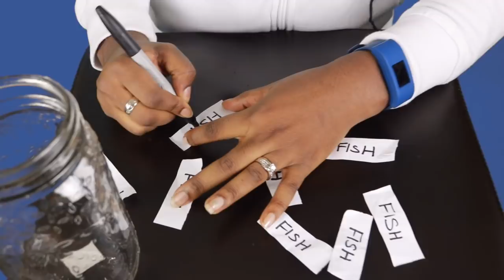6 YEAR OLD CRIES AFTER GETTING A PET FISH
Peyton suggests that we buy a pet every week, so we finally gave in!  But the only pet we're agreeing to buy right now is a FISH.  Low maintenance, no mess, can't hear it!  Sounds perfect.
Watch how we trick him into thinking he has a chance of getting either a DOG, CAT, HAMSTER, LIZARD, BIRD, RABBIT, FISH or pet ROCK!  But when he's not looking we write FISH on all of the ballots and pull a good ol' switcheroo! :)

Part 2 coming soon; our journey to the pet store.